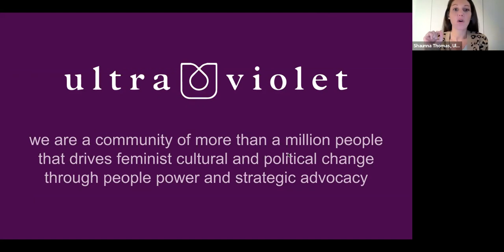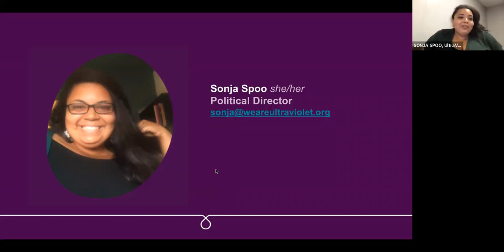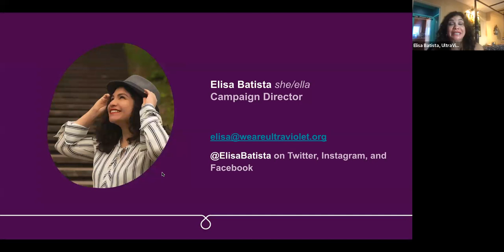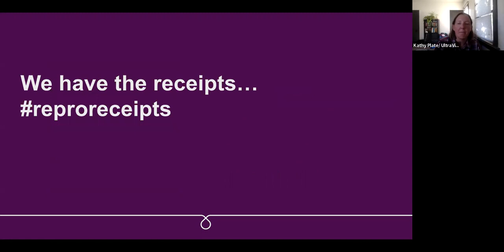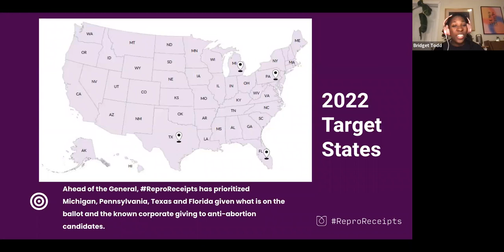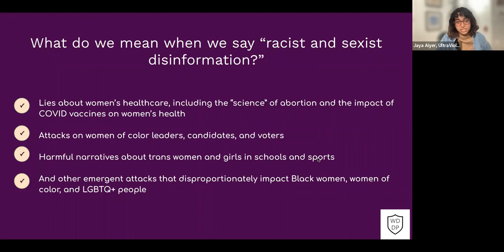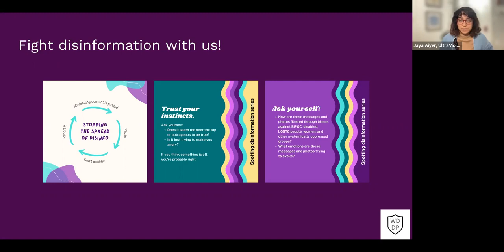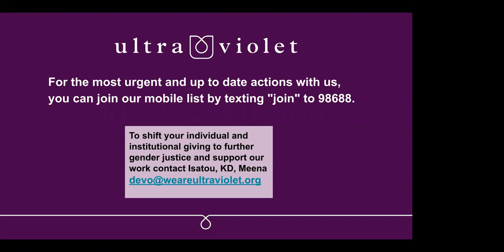UltraViolet Electoral Townhall 2022